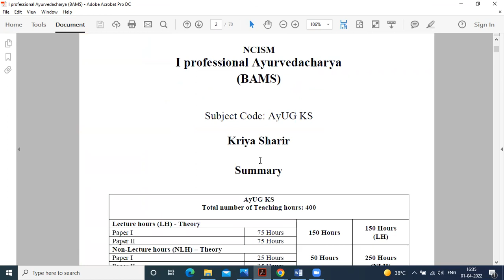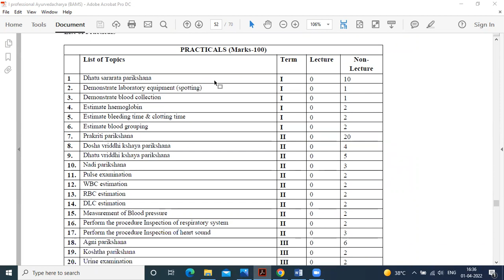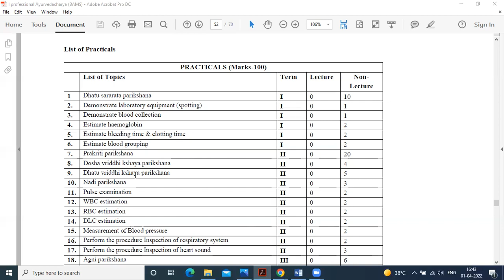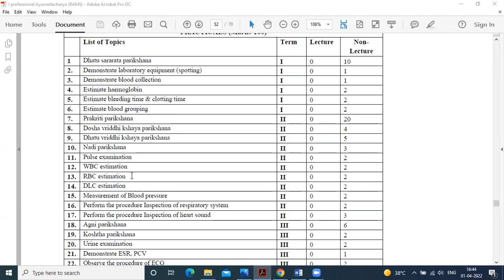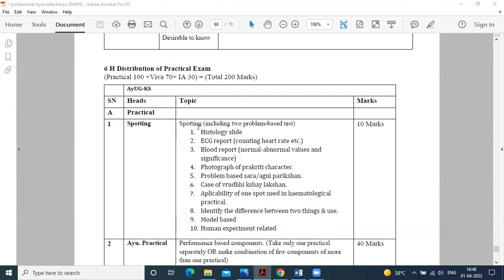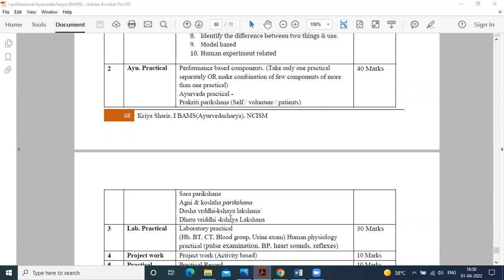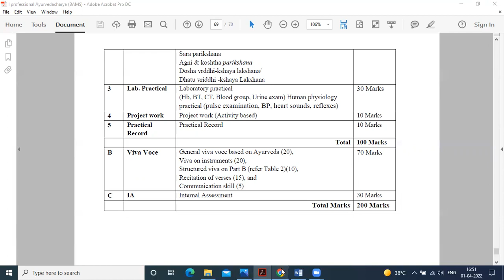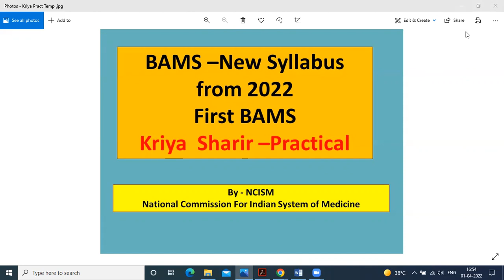BAMS New Syllabus l First BAMS l Kriya Sharir Practical l NCISM l BAMS नया अभ्यासक्रम क्रिया शारीर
@ Ayurveda Academy
Detail Description of BAMS New Syllabus of Kriya Sharir Practical   from 2022